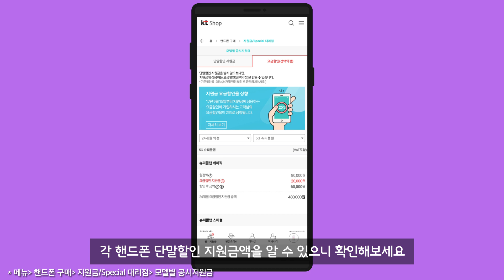[kt shop 주문도우미] Chapter.1 할인 방법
할인 방법에는 요금할인, 단말 할인이 있어요. 나에게 유리한 할인 방법을 비교해보세요.

- 요금할인 : 선택한 기간동안 사용하는 요금제의 25%를 할인 (약정기간 12개월/24개월 상관없이)
- 단말할인 : 24개월 약정시 핸드폰 단말 가격 할인

☆ KT샵 바로가기☞shop.kt.com